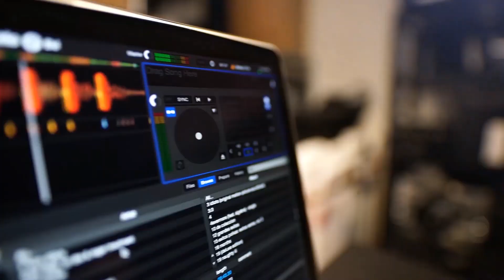AMAR PREMER TORI